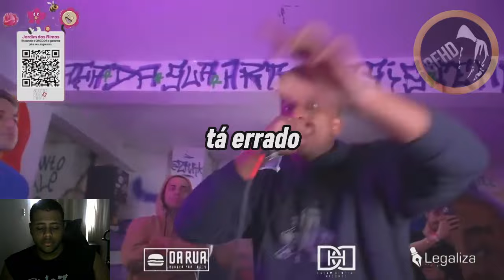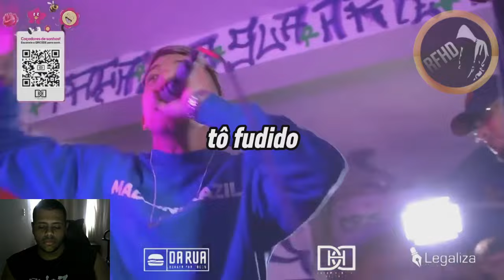batalhas que merecem replay😆(legendado)